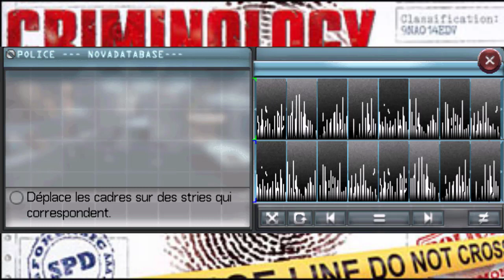Criminology : II-Luxe Abattoir : Je dois être bien poli ?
Se Serait-il passer quelque chose pendant l'assault de l'hotel dans le parking?